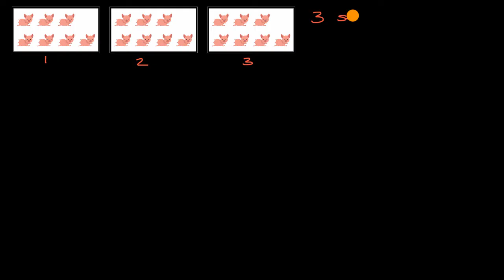Skip counting equal groups